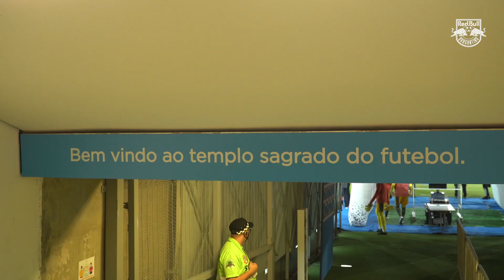Bastidores e melhores momentos da vitória sobre o Flamengo, no Maracanã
O estagiário não conseguiu dormir, definitivamente. Então, resolveu colocar a mão na massa e já trazer os bastidores e os melhores momentos da nossa vitória espetacular no Maracanã. Que noite, MassaBruta!